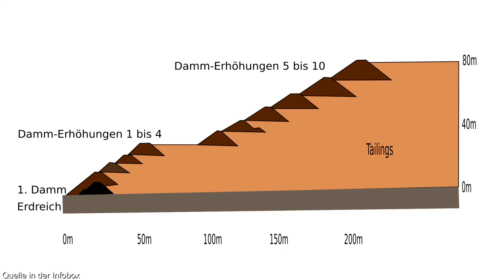Momente die du nicht glauben würdest, wären sie nicht gefilmt worden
Manche Geschehnisse sind einfach so unglaublich, dass so ziemlich jeder sie in Frage stellen würde. Wie gut, dass heutzutage fast jeder ein Smartphone dabei hat und so viele dieser unglaublichen Situationen mit Kamera festgehalten werden konnten. Hier sind einige dieser unglaublichen Momente die du wahrscheinlich nicht glauben würdest wenn sie nicht gefilmt worden wären.

🔥 Geheime Schnäppchen auf Amazon bis zu 90% reduziert

Einige Segmente sind unter Creative Commons (CC) lizenziert.

❗ Bei Urheberrechtsproblemen kontaktieren Sie uns bitte unter unserer E-Mail-Adresse oder dem Kontaktformular auf unserer Website. Wir werden Ihre Anfrage umgehend bearbeiten.